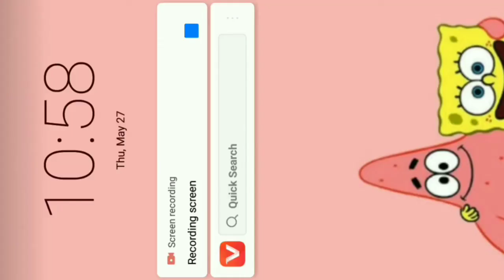WTT youth contender Tunis 2021 R16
It was great participating in the tournament although i lost in the round of 16 but at least am better than some people…so I’m really happy with my performance at the tournament.